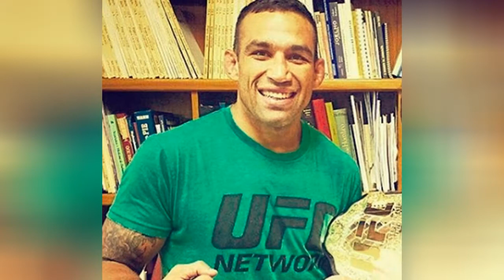All The Oldest Ufc Fighters Competing Right Now 👑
The oldest current UFC fighters are battling more than their opponents every time they step into the octagon. They are battling time and the ravages of aging. They are doing their best to stay fit, stay strong, and stay healthy, all in an effort to stay in the game.
If it feels like fighters such as Anderson Silva and CM Punk have been around forever, that's because they have been. Silva started his UFC career in 2006, and that was after spending a decade on the kickboxing and MMA circuits. All of these fighters, from Marion Reneau to Nathan Coy, have shown the discipline and reslienece necessary to compete at the highest level well past the time most fighters have stepped out of the octagon for good.
So who are the best fighters over 40, the older fighters who have managed to carry their careers into 2019 and beyond? Vote below for the best current elderstatemen (and women) in the UFC, then head over and check out some of the best MMA competitors of all time.
Photo: Wikimedia Commons...more
0:00 - Intro
0:00:08 - Chris de la Rocha
0:00:18 - Nathan Coy
0:00:27 - CM Punk
0:00:36 - Gray Maynard
0:00:45 - Alex Chambers
0:00:55 - Marion Reneau
0:01:05 - Francisco Trinaldo
0:01:15 - Hector Lombard
0:01:24 - Antnio Rogrio Nogueira
0:01:35 - Urijah Faber
0:01:44 - Andrei Arlovski
0:01:54 - Aleksei Oleinik
0:02:04 - Fabrcio Werdum
0:02:14 - Demian Maia
0:02:23 - Yoel Romero
0:02:30 - Daniel Cormier
0:02:37 - Anderson Silva